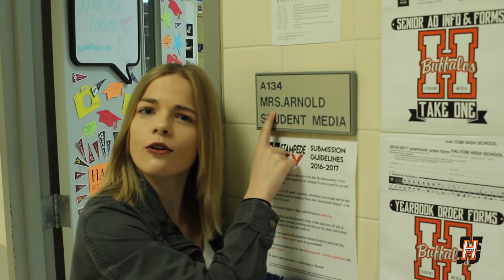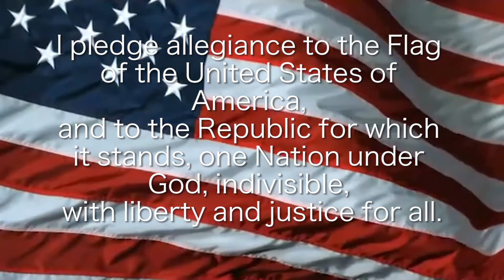December 13, 2016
Sorry we made some errors this morning.

Here is your correct semester exam schedule:
Tuesday - 7th period
Wednesday - 1st and 6th periods
Thursday - 5th and 2nd periods
Friday - 3rd and 4th periods

Make up opportunities this week:
Tuesday and Wednesday from 2:45 - 3:30
Thursday and Friday from Noon - 6 p.m.

Opportunities resume after break Wednesday Jan. 4.

Saturday make up hours will resume Jan. 7.